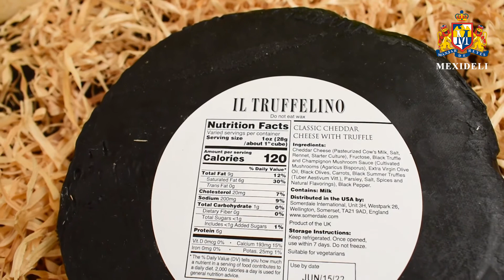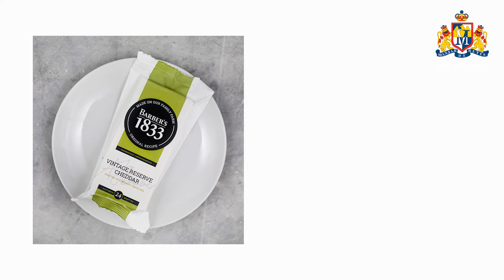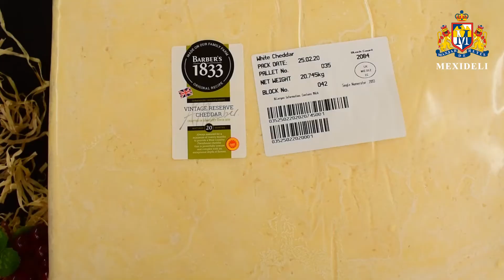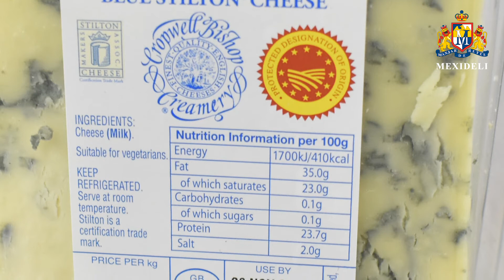El verdadero Queso Cheddar: Un viaje hasta Reino Unido | Quesografía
El clásico queso de Reino Unido, el famosisimo Cheddar, llega a Mexideli exclusivo para Food Service ¿Qué es el cheddar?